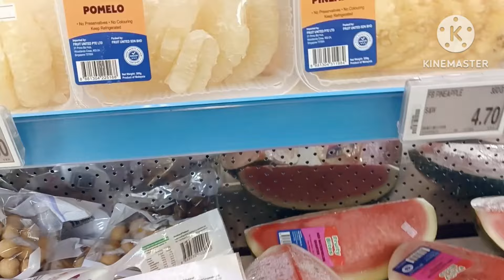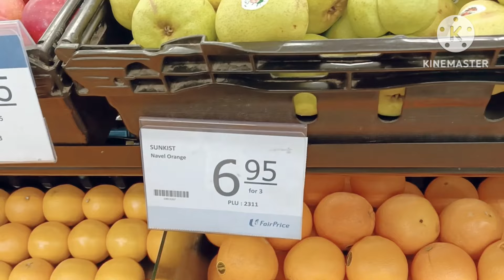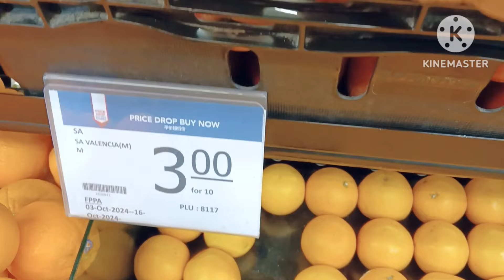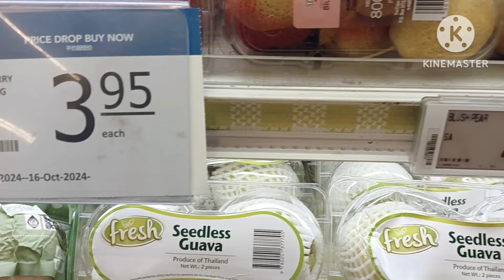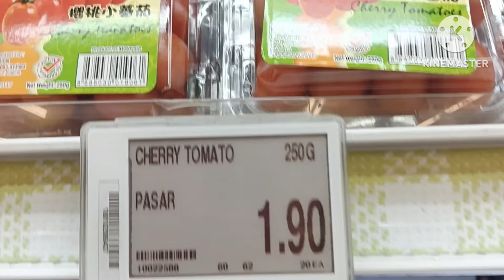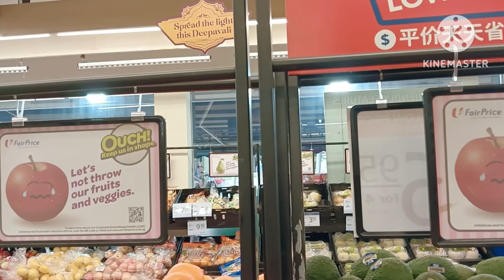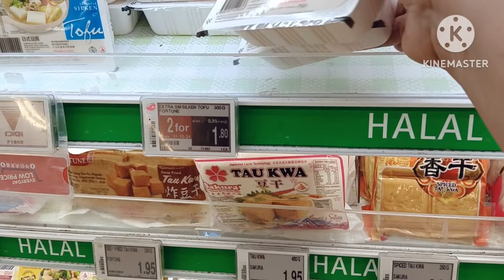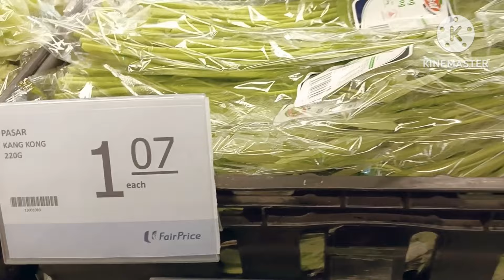Mga gawin Buhay OFW